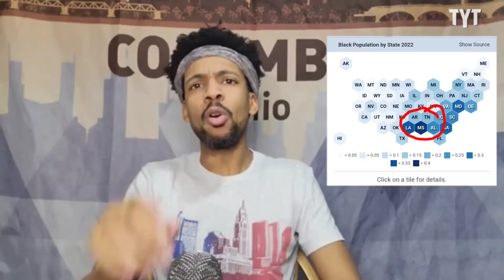Ted Cruz SCREAMS White Privilege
Ted Cruz claims that appointing a black woman to Supreme Court would be extremely offensive to him, a white man. Jeff Wiggins breaks it down on Rebel HQ.